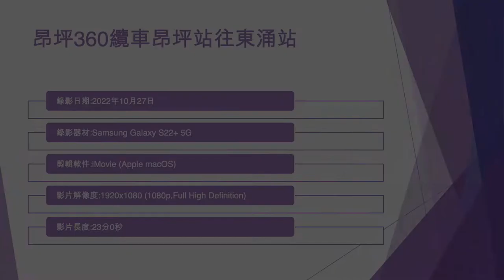昂坪360纜車昂坪站往東涌站 - 2022年10月27日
錄影日期:2022年10月27日
錄影器材:Samsung Galaxy S22+ 5G
剪輯軟件:iMovie (Apple macOS)
影片解像度:1920x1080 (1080p,Full High Definition)
影片長度:23分0秒